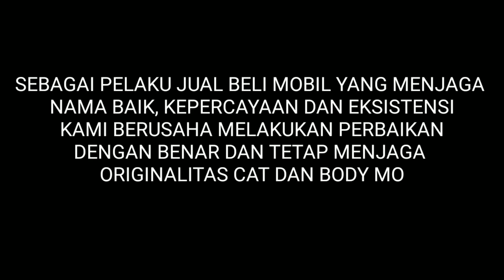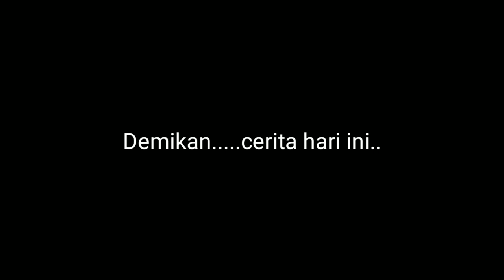PERBAIKI PENYOK TANPA CAT || FENDER MOBIL INI PULIH SEMPURNA || (THIS CAR FENDER is back to normal)!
Perbaikan mobil kali ini ketok magic di dua titik, fender depan kiri dan pintu belakang kanan.

Alamat bengkel :

Bengkel Ketok Magic Ary Motor
Jl. Raya Kalibata No.56, RT.2/RW.7, Cililitan, Kramatjati, Kota Jakarta Timur, Daerah Khusus Ibukota Jakarta 13630, Indonesia